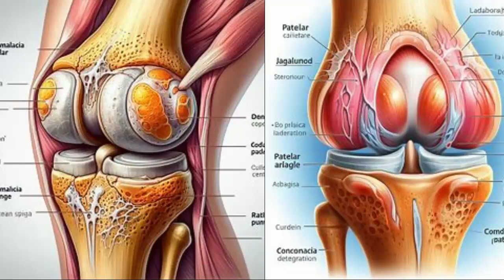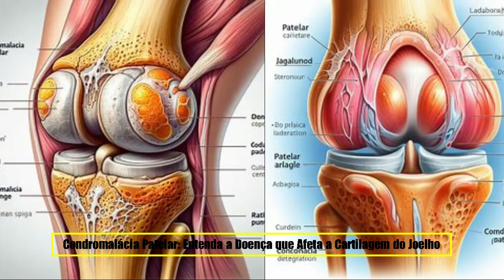Condromalácia Patelar Entenda a Doença que Afeta a Cartilagem do Joelho